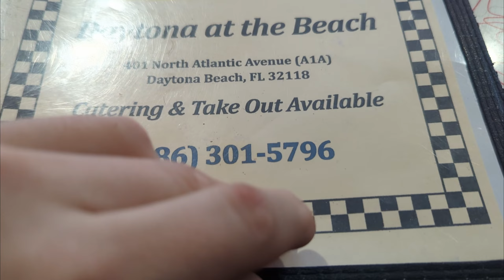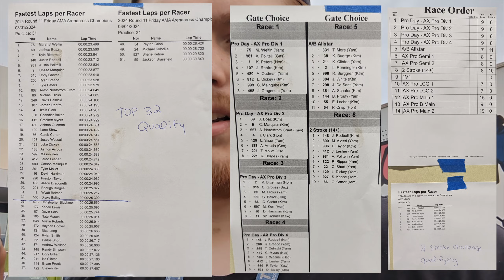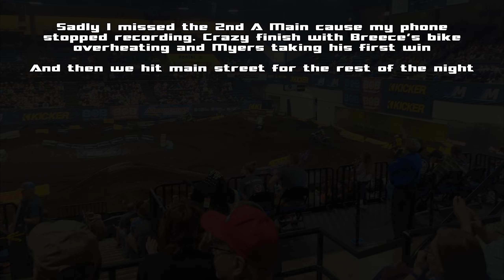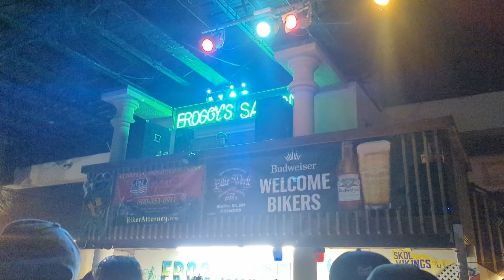RACING THE WILDEST AX OF THE YEAR! - Daytona PRO AX - 2024 Vlog Ep 68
Second of a few videos from my first trip down to Daytona for bike week! Awesome experience and got a lot of racing in some unforgettable spots. Not my best racing but wanted to stay in one piece for SX racing later that weekend. Large turnout for the pro class & the audience for this one! Didn't get to film much of the pro class but please do yourself a favor and go look it up. Insane moments throughout this night. Aiming for Day 3 video up next week!